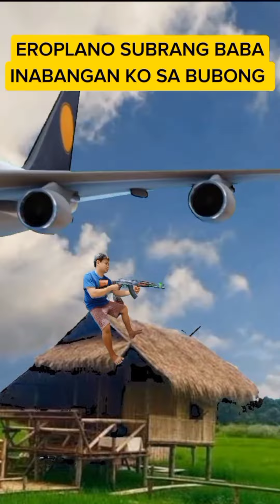Mapapatingala ka sa Dambuhalang Electric fan sa bundok